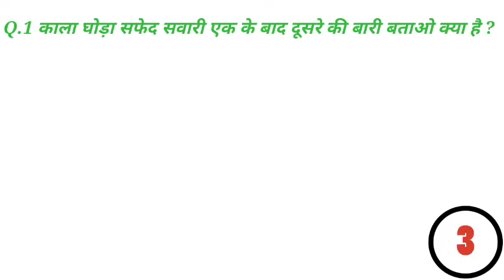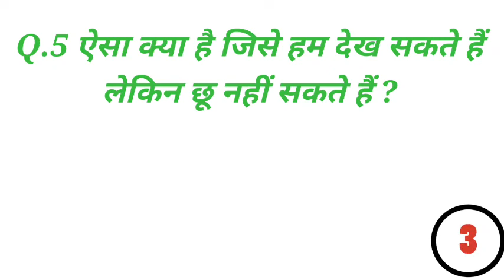5 मजेदार हिन्दी पहेलियां || five paheliyan in Hindi my YouTube channel subscribe